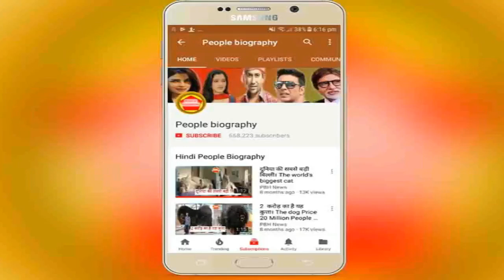देखिये अक्षरा सिंह ने किस तरह मनाया रक्षा बंधन का त्योहार। Akshara Singh PB News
Credit And Thanks Akshara Singh
देखिये अक्षरा सिंह ने किस तरह मनाया रक्षा बंधन का त्योहार। Akshara Singh PB News कृपया धयान दे : इस यूट्यूब चैनल का मकसद आपको भोजपुरी फिल्मो की न्यूज़ को पहुंचना है और कुछ नहीं इसके अलावा आपको कोई भी परेशानी है तो हमें इस मेल Id पर मेल करे हम आपका जवाब जल्द ही देंगे

see